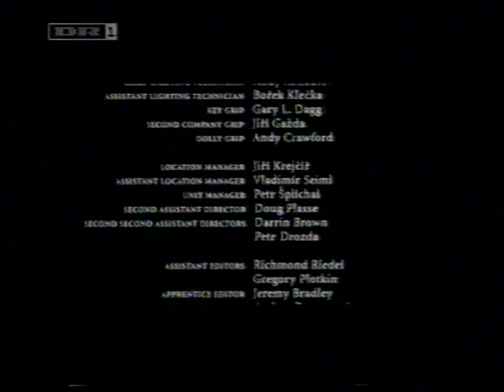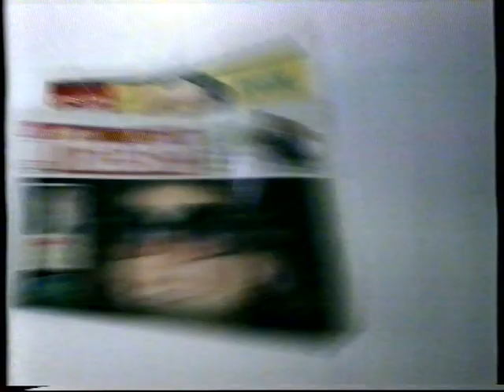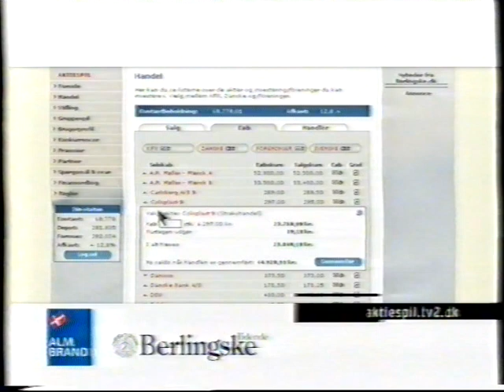TV2 reklamer fra 2005 #2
Indhold:
00:08 : Elvital anti-skæl reklame.
00:19 : Suzuki Liana og Grand Vitara reklame.
00:55 : Laurits Knudsen stik kontakter reklame.
01:05 : Brøderne Olsen Our New Songs CD. Det var en tid med digitale filtre.
01:36 : Estate mæglerne reklame.
02:02 : Trægulve fra Tæppeland.
02:27 : Legoland reklame.
02:58 : Kandis 11 CD reklame.
03:13 : Citroën C4 transformers reklame. Og Citroën Berlingo.
03:44 : Lars Lilholt band / De Lyse Nætters Orkester på CD og DVD.
04:14 : Ekstrabladets flue på væggen reklame, med Flash.
04:30 : Viva / Kvik reklame.
04:46 : Almindelig brand og Berlinske aktiespil reklame.
05:09 : Dong reklame.
05:40 : Skoda Octavia reklame.